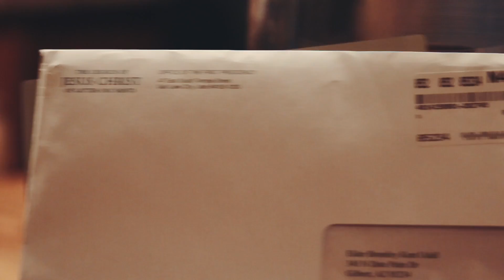Bromley Mission Call